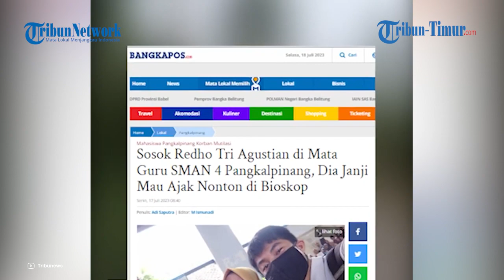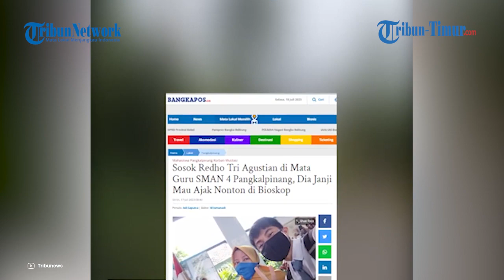Redho Korban Mutilasi di Sleman Sebelum Hilang, Janjikan Suatu Hal pada Guru SMA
TRIBUN-MAKASSAR - Korban mutilasi di Turi Sleman Redho Tri Agustian sempat mengungkap keinginan terakhirnya sebelum dinyatakan hilang dan ditemukan meninggal dalam kondisi mengenaskan.

Keinginan tersebut disampaikan Redho kepada Guru SMAN 4 Pangkalpinang, bernama Rini Trihastuti.

Dikutip dari BangkaPos.com pada Selasa (18/7/2023), Rini ingat masih ada janji yang diucapkan Redo kepada saat komunikasi terakhir mereka.

Kala itu, Rini mengabarkan kepada Redho ada satu film yang akan ditayangkan di bioskop dan murid kesayangannya itu ingin menonton juga.

Namun, belum sempat menonton Redho sudah dikabarkan menghilang.

"Kemarin dia (Redho) janji dengan saya, pengen menonton film di bioskop dan itu janji dia sebelum dikabarkan beberapa hari lalu," tambahnya.

Rini pun merasa kehilangan murid yang dikenal berprestasi itu.

Sebab, selain berprestasi, Rini menilai Redho adalah sosok yang berperilaku sopan dan santun kepada siapapun.

Sewaktu SMA, Rini bersaksi, bahwa Redho adalah anak yang aktif organisasi bahkan kerap mewakili lomba di sekolah.

"Dia (Redho) siswa saya sewaktu masih duduk di SMA, dia saya kenal baik, sopan, rajin, aktif di organisasi dan berprestasi dibidang akademik," kata Rini Trihastuti kepada Bangkapos.com, Minggu (16/7/2023).

"Redho dulu zaman SMA, sering ikut lomba mewakili sekolah dan itu pun saya yang melatih serta membimbing dia hingga sampai lulus SMA," tambahnya.

Rini yang melatih Redho dari putih abu-abu hingga menjadi mahasiswa di Universitas Muhammadiyah Yogyakarta itu, merasa sangat kehilangan.

Diketahui jika Redho kini merupakan mahasiswa aktif semester 4 di Fakultas Hukum UMY.

Jasadnya ditemukan di sekitar Jembatan Kelor, Bangunkerto, Kapanewon Turi, Kabupaten Sleman dalam kondisi termutilasi.

Kini polisi telah menangkap dua pelaku dalam kasus pembunuhan Redho itu.

Mereka adalah RD warga asal DKI Jakarta dan W asal Magelang.

Nurazizah Sulaeman
Sumber : Tribunnews